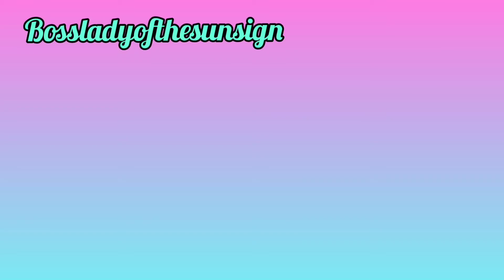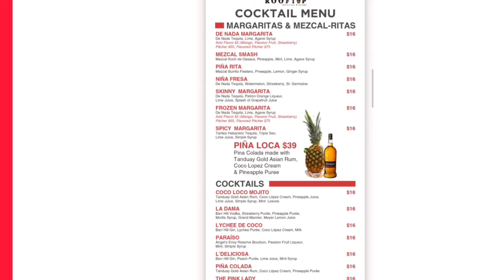dayinthelife nyc friends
Hey nice people my boyfriend, my best friend and I went to new york city to check out the ferris wheel,  that was placed in times square to get people to go back to New york city, to  make it the city that never sleeps once again. hope you enjoy the video. leave me some comments. I'll definitely respond to them.

follow on insta for more

song:outside
artist: ikonmusic

be kind to all living beings.